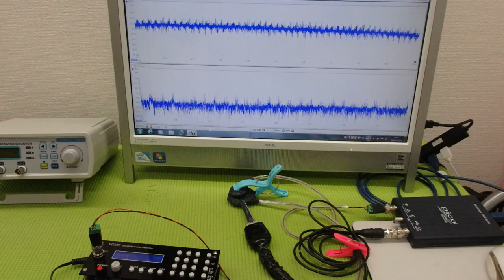メガヘルツの超音波発振制御プローブ ultrasonic-labo